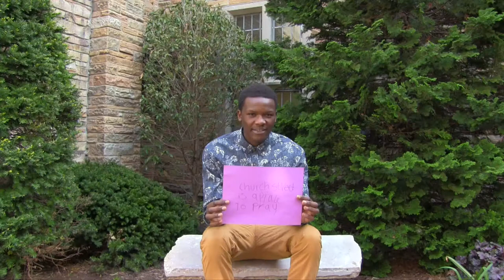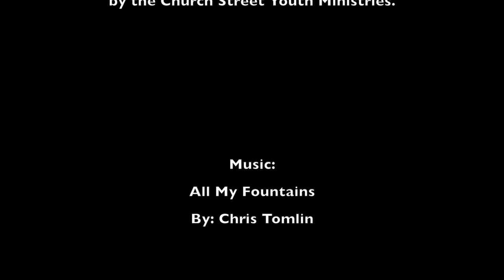Church Street Youth - What Church Street Means to Me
Our Youth Group shares what Church Street means to them and how they are supporting the Capital Campaign with their time and talents!